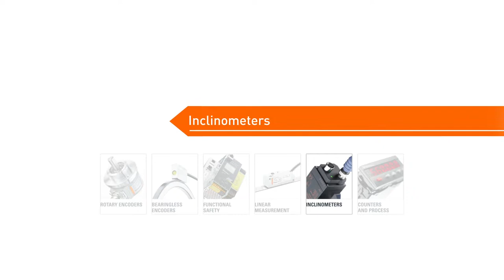Inclinometers 02122016 MP4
Kübler inclinometers allow the accurate
leveling of the vehicle chassis. They
determine the angle with respect to the
ground in one or two axes. Two variants
are available: inclinometer IS40 with
analog output and inclinometer IS60
with CANopen interface